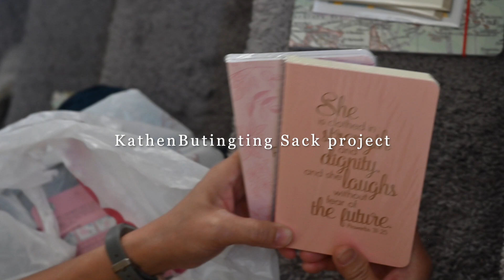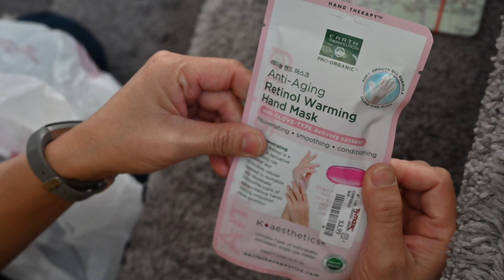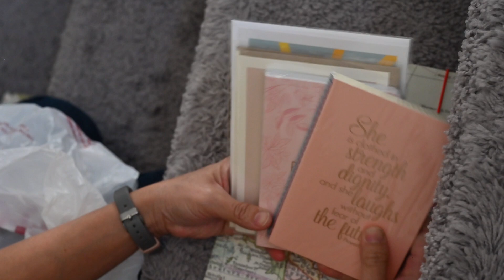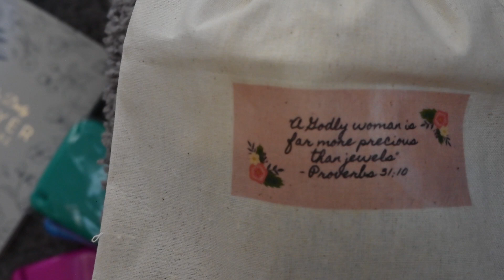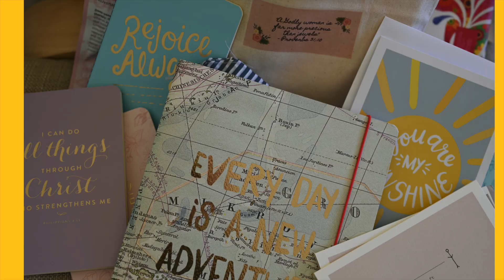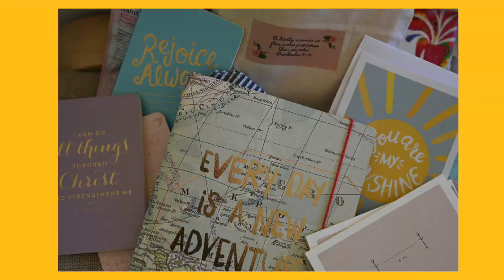T J MAXX Haul and MORE!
Hello Friends!
What is your favorite store? Ako, I love T.J. Maxx and HomeGoods. Nakaka-relax don kahit window shop lang.
Observing safety guidelines, I went there and found simple items I am putting together in my project, KATHENBUTINGTING SACK.
This is our first vlog of this kind. We hope that you find it inspiring and uplifting because that is the purpose our every vlog, to help, inspire, encourage, uplift, teach, learn and cause other good vibes.
2021 GOALS: continue to write and send letters and greeting cards/care packages to friends and family, express love in all senses and have hands that love and give (sige add ko to take care of my working hands...heheheh)
What are you 2021 GOALS?